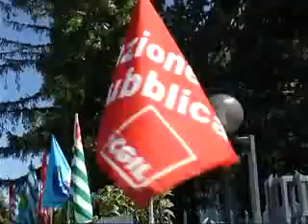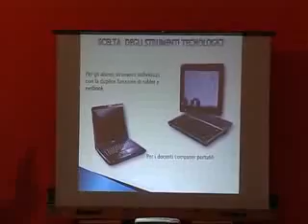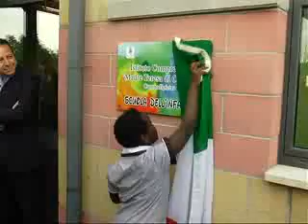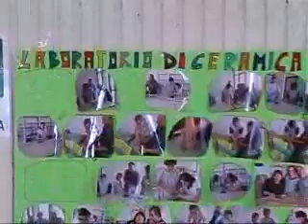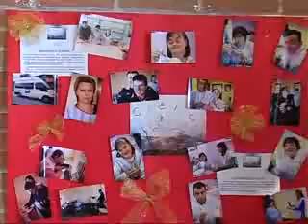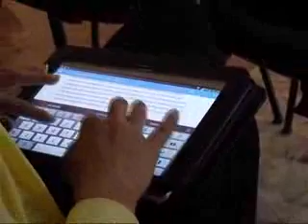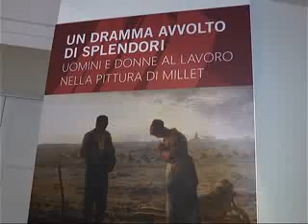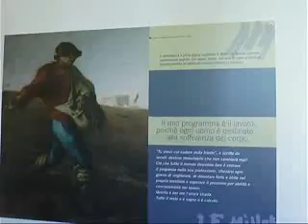TLT NEWS DEL 17-05-15